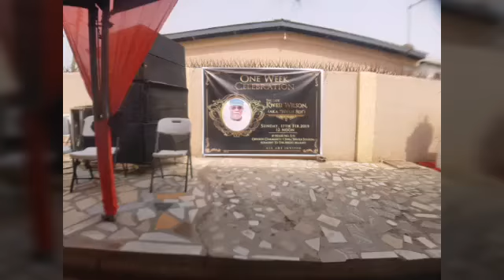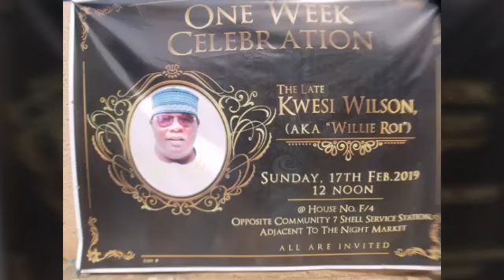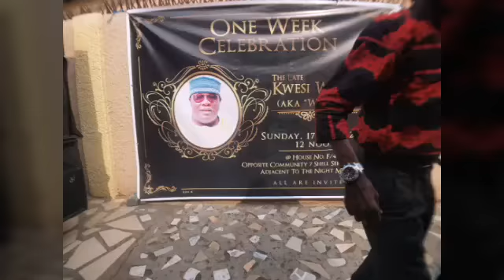SO SAD - WILLIE ROI'S ONE WEEK CELEBRATION SHOWS HOW HE WAS LOVED